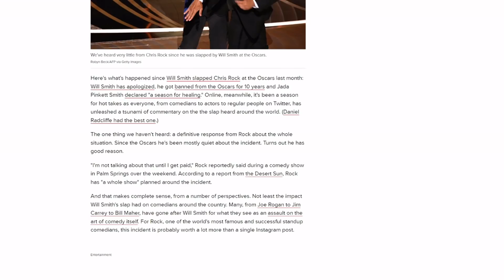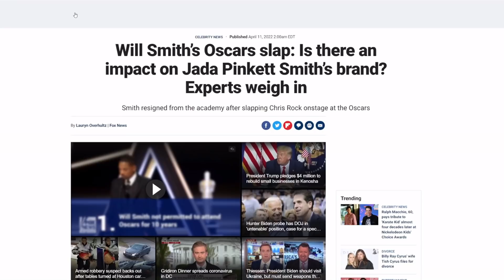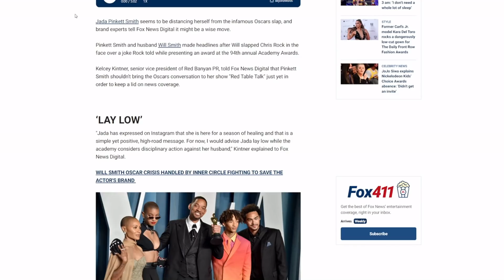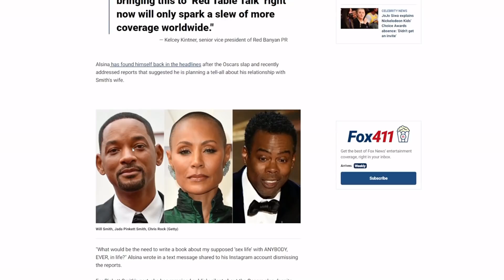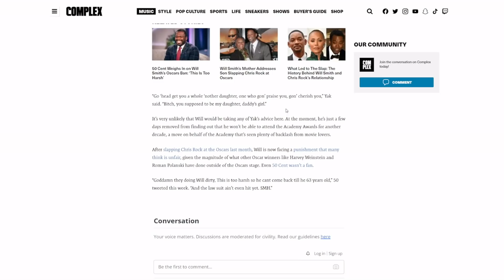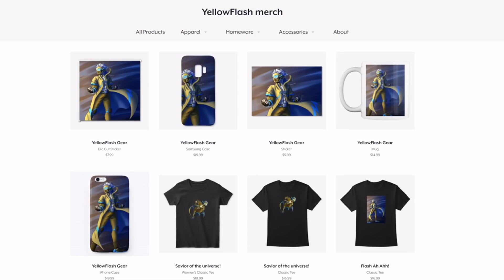She's DESPERATE to save her brand! Jada Pinkett Smith THROWS Will Smith under the bus AGAIN?!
Things get even worse for Will Smith as it would seem Jada Pinkett Smith is slowly trying to distance herself from her husband! Also, more celebrities are unking on them, as Chris Rock speaks out on the Oscars 2022 slap!